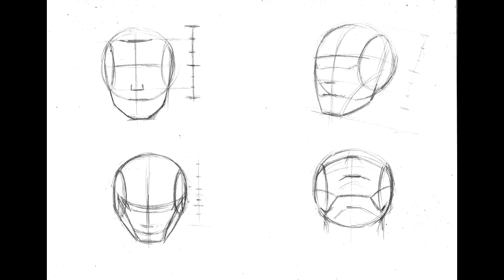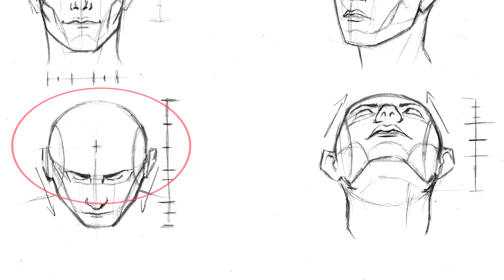JAK NARYSOWAĆ TWARZ - Poradnik #5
Nie zapomnij zostawić subskrypcji, łapki i komentarza :D